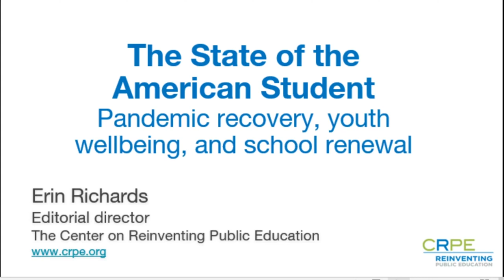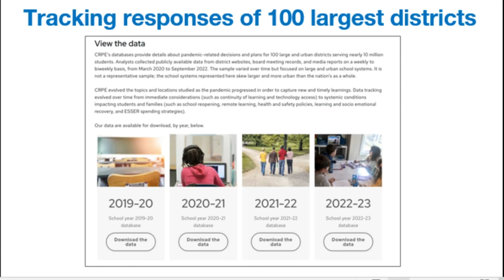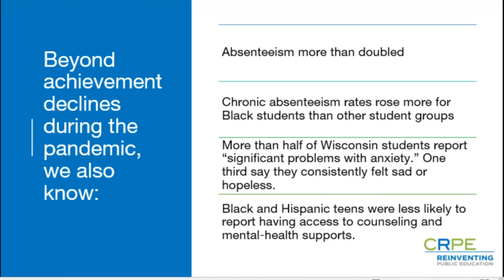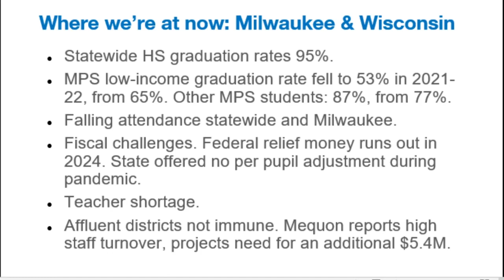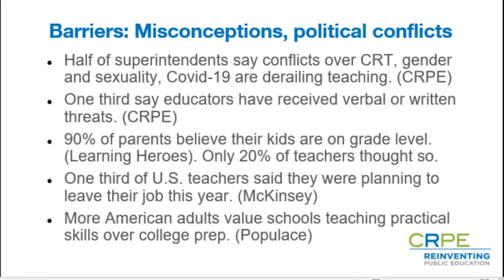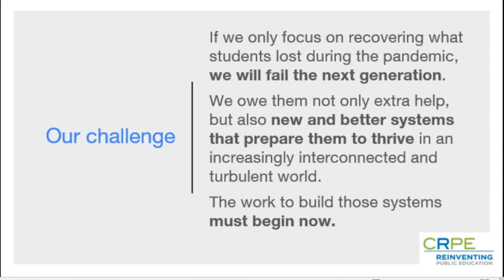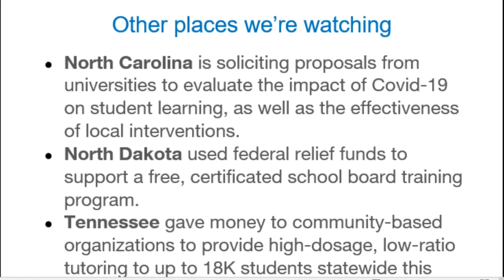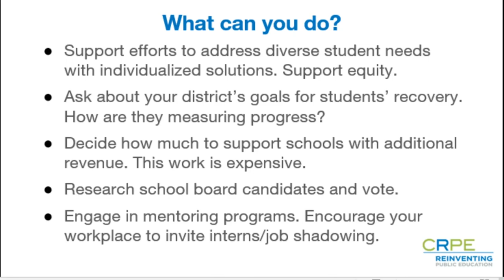Tuesday Luncheon - Erin Richards, Editorial Director at the Center on Reinventing Public Education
As we gain distance from pandemic-prompted schooling disruptions, how are students in Milwaukee and Wisconsin actually doing - especially compared to their peers nationally? School closures widened many pre-existing academic disparities, but they also spurred innovations in teaching and learning that continue to work for some kids and families. But political strife, election concerns, and cultural controversies are often sidelining discussions of academics.

Rotarian Erin Richards, Editorial Director at the Center on Reinventing Public Education and a former education reporter for USA TODAY and the Milwaukee Journal Sentinel, presented the latest data on academic recovery and offer ideas for supporting the renewal of schools that better serve students' diverse needs and desires.